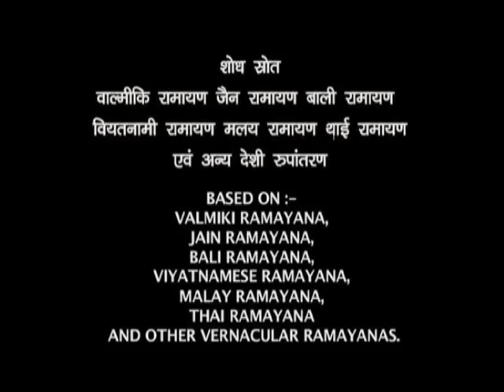Ep : # 56 - Sankat Mochan Hanuman | संकट मोचन हनुमान